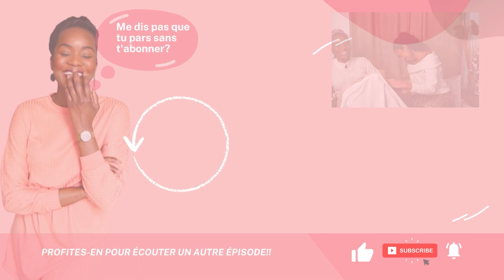Comment l'Absence paternelle affecte la femme à l'âge adulte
How You Doiing?
Dans l'épisode d'aujourd'hui, le sujet est tellement délicat et tendu qu'on s'es assisse sur le tapis! MDR

Plus sérieusement, on parle d'absence paternelle, de relation père-fille, d'absence émotionnelle, de vie amoureuse, et bien plus. On peut dire merci à Emma qui a bien voulu partager son histoire et par la même occasion  m'a poussé à sortit de ma zone de confort.

Un très bel épisode remplie en émotion que je t'encourage à écouter sans tarder!
Présenté par Sara MB WTTT est plus qu'une simple émission de discussion sur YouTube. C'est un mouvement qui pousse la femme à s'exprimer, à dire sa vérité, à être elle même.C'est un  "safe space" permettant aux femmes d'aborder une multitude de sujets, des plus simples aux plus complexes, le tout dans le respect et la bienveillance. Les discussions sont alimentées grâce aux partages d'expériences personnelles de chaque femme interviewée mais aussi par des interventions de professionnelles expertes sur la thématique abordée.

NOUS SOUTENIR
Commente et partage cette vidéo (c'est gratuit)
Laisse-nous une belle évaluation sur Podcast (gratuit)

PRÉSENTÉ PAR :
Sara MB
INVITÉE DU JOUR :
Emma